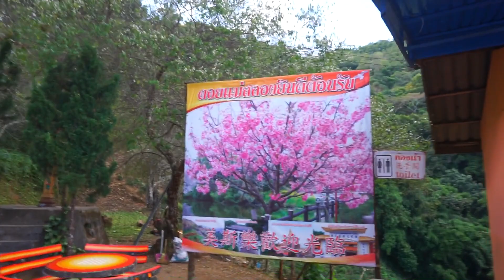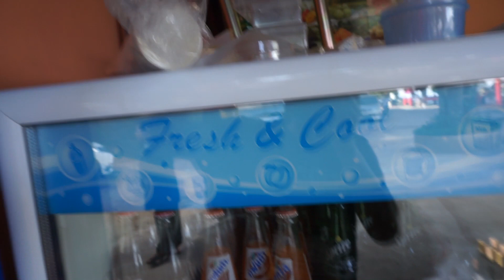สุสานนายพลต้วน_ดอยแม่สลอง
สุสานนายพลต้วน ดอยแม่สลอง 1/1/2016